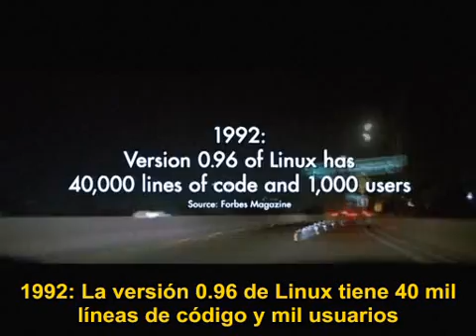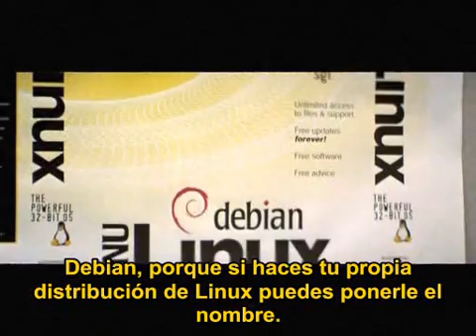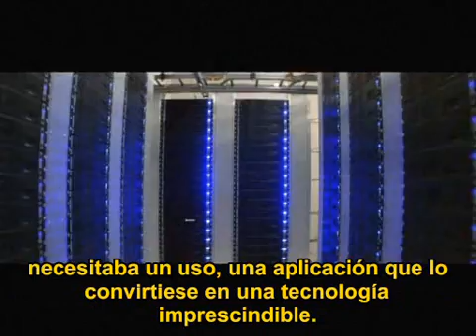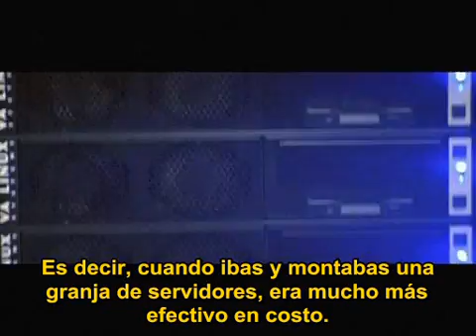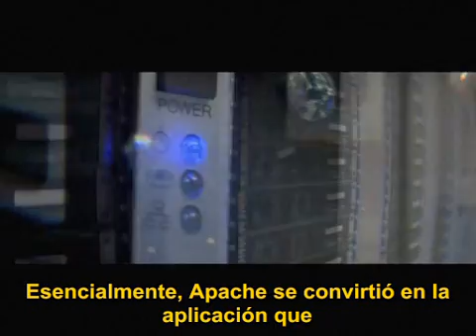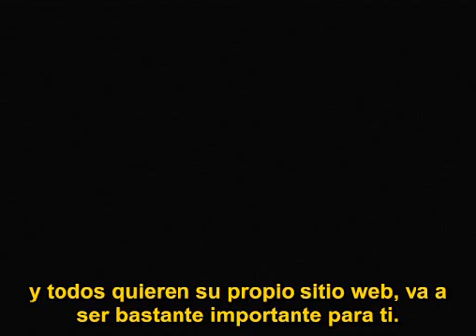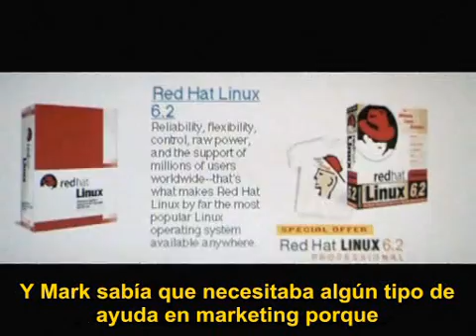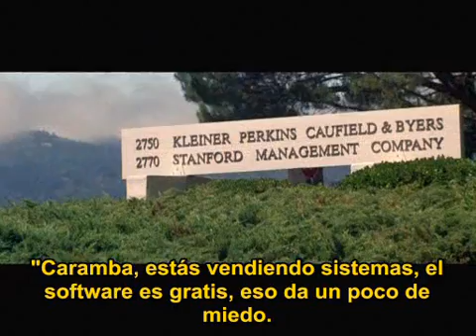Revolution OS - Part 4